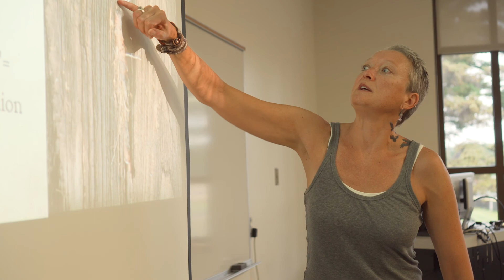NMC/MSU Landscape Management Program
The Landscape Management program provides training for students to select, use, and manage landscape plants and lawns. Students obtain a working knowledge of plant growth, development, and identification which prepares them for careers in the green industry.

Northwestern Michigan College (NMC) and Michigan State University are partners in a one-of-a-kind program which allows students to earn an Associate of Applied Science Degree from NMC and a Certificate from MSU's Institute of Agricultural Technology.

The NMC/MSU programs include professional workplace internships, industry seminars, independent study options and individual advising and program planning. The programs bring together the world-acclaimed expertise of Michigan State’s Institute of Agricultural Technology within the College of Agriculture & Natural Resources and the outstanding “close to home and work” academic reputation of Northwestern Michigan College in northern Michigan.

Video produced by Stone Hut Studios